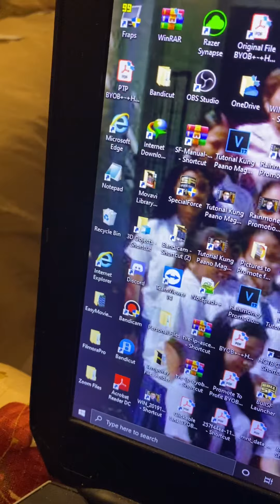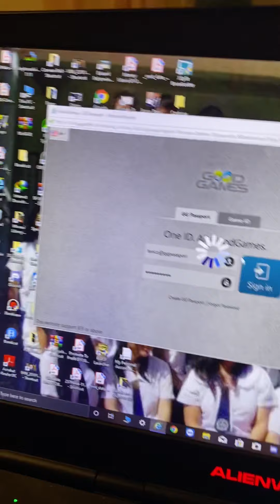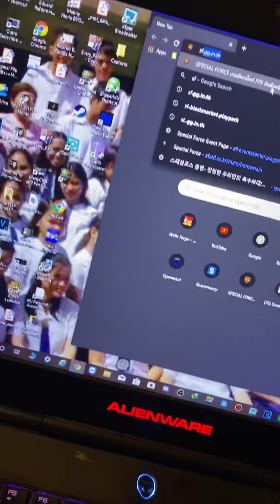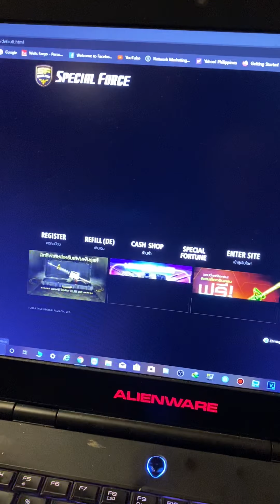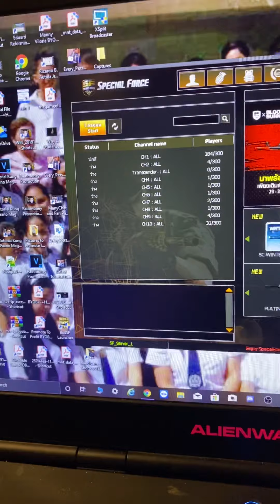Tutorial Paano Mag Login sa THSF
Ito ang Tutorial paano e Login ang THSF have fun.